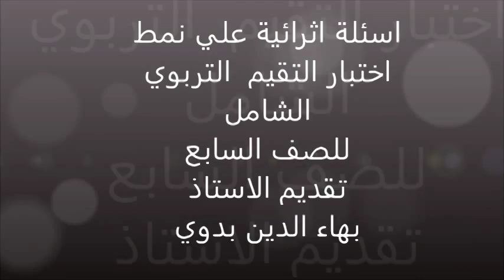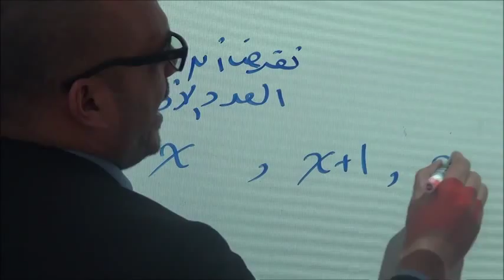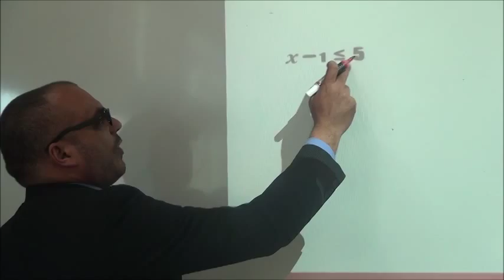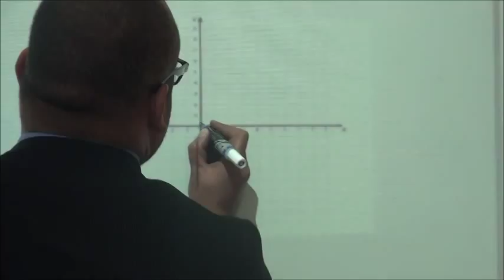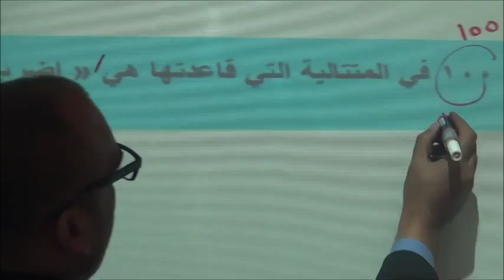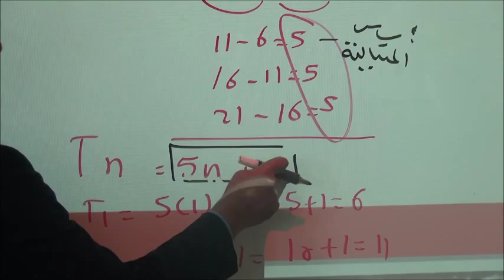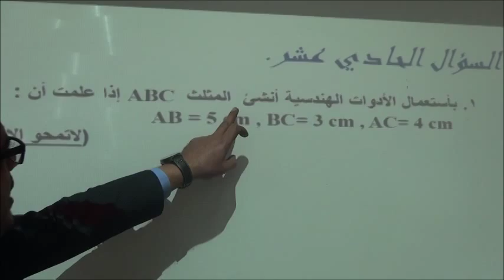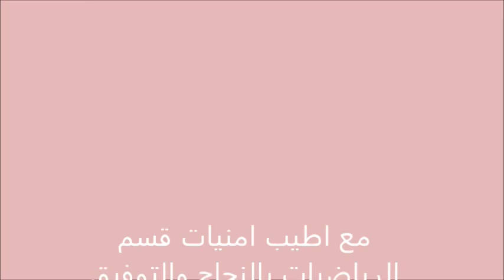مراجعة الرياضيات ( الصف السابع ) الفصل الدراسي الأول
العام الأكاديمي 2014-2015